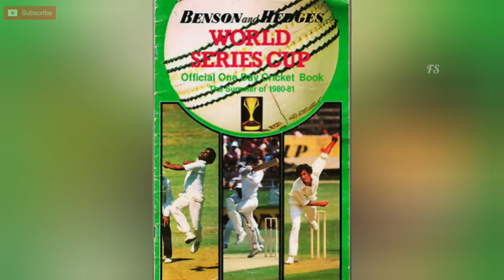Trevor Chappell:: ഒരൊറ്റ പന്ത് നശിപ്പിച്ച ക്രിക്കറ്റിങ്ങ് കരിയർ!!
The underarm bowling incident of 1981 took place on 1 February 1981, when Australia played New Zealand in a One Day International cricket match, the third of five such matches in the final of the Benson & Hedges World Series Cup, at the Melbourne Cricket Ground.With one ball of the final over remaining, New Zealand required a six to tie the match. To ensure that New Zealand did not get the runs they needed, the Australian captain, Greg Chappell, instructed his bowler (and younger brother), Trevor Chappell, to deliver the last ball to Brian McKechnie underarm, along the ground. This action was legal at the time, but nevertheless seen as being against the spirit of cricketing fair play